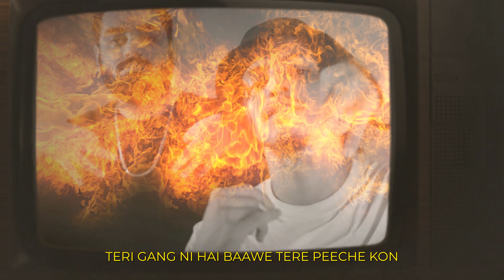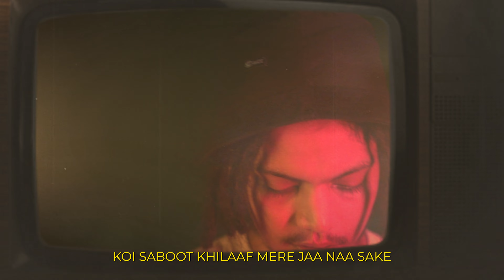Ab 17 x Sez on the Beat - 100K Note | Official Visualiser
'TEZ FILAM' marks Ab 17's debut EP with Indian hip-hop mainstay Sez On The Beat. "Bheed mein se alag nikalke aage badhne ke liye tez banna padhta hai, nahi toh kuch farak nahi padne wala hai" says Ab 17. The project reflects the duality of loving his hood because it's made him who he is, but also dealing with its toxicity which he witnesses on the regular. In terms of sound, Sez says, "I matched his street talk with blazing yet soothing 808s and a vibrant soundscape which stays cohesive throughout the EP. It’s a new-school fresh sound for New Delhi, the side you haven’t explored or seen". Jealousy & hate are always surrounding you when you are trying to come up and get out, but at the end of the day, spreading love is the broader vision for Ab 17.

Mixing & Mastering: Sez On The Beat

Visualizer by: @Ditsumwork &  @WaddupJTN